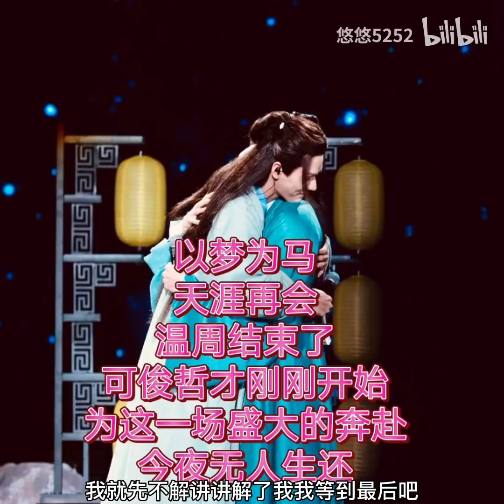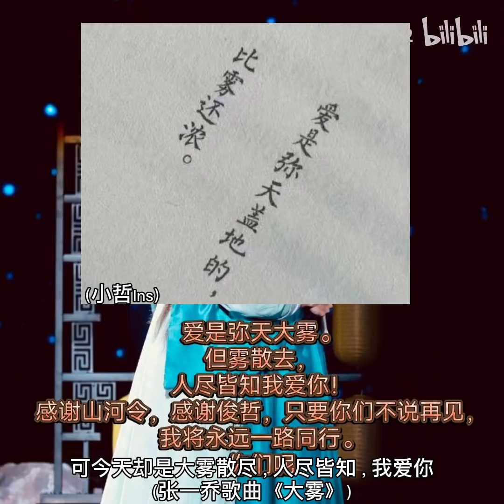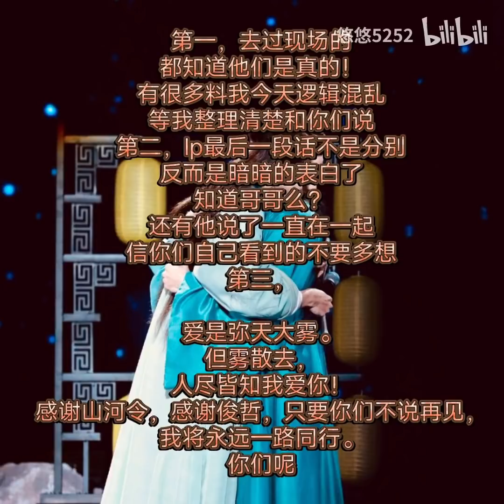EngSub【浪浪钉/龚俊/张哲瀚】我永远都在！山河令演唱会深度！悠悠浪钉119: 世纪拥抱，六圈一家！俊子心理+内场花絮！大智慧大勇敢！全城热恋，无人生还！他们的细节你看懂了么？作者：悠悠5252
【相亲相爱，互相成就】【One World One JunZhe】
六圈一家，相亲相爱，一统天下，未来可期！

【浪浪钉/龚俊/张哲瀚/rps】悠悠浪钉119: 演唱会深度分析+世纪拥抱，六圈一家+拆cp不可能！请磕真人+俊子的心理+内场互动花絮。无人生还！大智慧大勇敢！他们的细节你看懂了么？作者：悠悠5252

【浪浪釘/龔俊/張哲瀚/rps】悠悠浪釘119: 演唱會深度分析+世紀擁抱，六圈一家+拆cp不可能！请磕真人+俊子的心理+內場互動花絮。無人生還！大智慧大勇敢！他們的細節你看懂了麼？作者：悠悠5252

剧粉真人粉，俊丝海哲浪浪钉，今天都给你们正式的名份，
今后请改磕真人，六圈一家，真好。
我俩感情是真的，
以后我罩/照着他，
拆cp是不可能的！这辈子都不可能！
都给我磕起来！

双向奔赴，真相是真。
我们曾在高朋满座中，
将隐晦爱意说到最尽兴，
可我只看向他眼底，
而千万人欢呼什么，我不关心。
这个春天，
两个人的孤勇，百万人的浪漫。
这两个人哪一位都是风光霁月，都是星光灿烂。

俊子手在发抖，不停掐手指控制，但眼神真的直白而热烈，一点都没有闪躲 就，跟他真诚的性格一样。张老师是都懂，但是忍着所以不敢直视。

失控边缘的俊子和安抚他的张老师（我是真的怀疑他下一秒就要出柜了）之前也讨论过龚俊的疯是藏在心里的是容易破线的，哲瀚的疯你看得见但是他永远不会破高压线。这段话张老师一点磕巴都没有，带着眼泪说下来，他早就想好了：我要如何在万人面前隐晦地说我爱你。

不管是爱情还是友情都不重要了，他们之前有真情存在，这就足够了。我的眼泪全是因为感动而流，没什么结束的，他们这才刚刚开始。人生难得一知己，对于任何人来说这都是一件太珍贵的事情。永远为这一刻的感情动容❤️💙

世纪拥抱心理分析：
张老师开始只想揽肩膀（拍一拍），但俊子扑上去抱住了，第一时间把下巴往肩窝靠，就说明这个行为一定是被情感驱使的，以俊子的身高和脖子长度这个姿势是不舒服的，当时他一定是有点不安和无措，有点急切地下意识给自己找一个支点，让心定下来，将情感借着动作落到实处。下一秒众目睽睽之下加上情绪宣泄出一部分后理智回归，立刻反应过来不敢抱太久要起来（这能播吗），所以有了俊子那一瞬间的退缩。这时张老师拍拍背没关系抱吧，接住了俊子的感情，回馈他强大的安全感和力量，俊子完全的信任他，就把下巴磕在肩膀上了，接着就是那心满意足地一闭眼。张老师泪光闪动，把头贴向俊子的肩窝～～～

佛洛伊德：当一个人拥抱你的时候都闭着眼睛，那一定是对那个人极大极大的信任和深沉的爱，因为他觉得那个怀抱就是心底最安全的地方…❤………

无人生还！！！！！！！

【一场跨越山河的奔赴】
原来这世上真的有人，为了知己，不顾一切。
爱是弥天盖地的浓雾，当雾散去，人尽皆知，我爱你。
如此的坦荡，纯粹，温柔，炙烈！

3. 大婚红绳：当张老师开始撩头发，舔嘴唇，整理衣服！一个钓一个宠！

5. 夺人所爱：【张哲瀚 | 龚俊】三视角“夺人所爱”：

6. 彩排：浪浪钉」彩排高清有声版，

7. 以前拄着拐杖都没人等的小公主，现在有人回头三遍只为他：

6. 彩排：浪浪釘」彩排高清有聲版，

【Word of Honor】Costume Wuxia Drama | Zhang Zhehan/Gong Jun/Zhou Ye/Ma Wenyuan